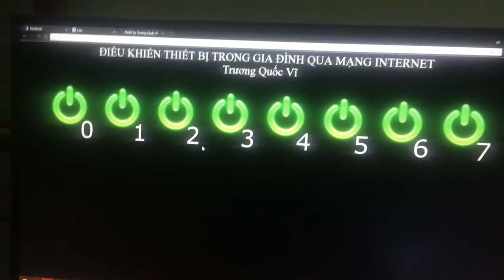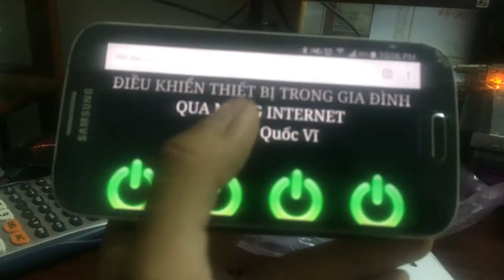Bật tắt LED qua giao diện web